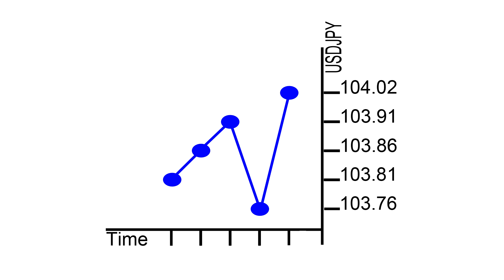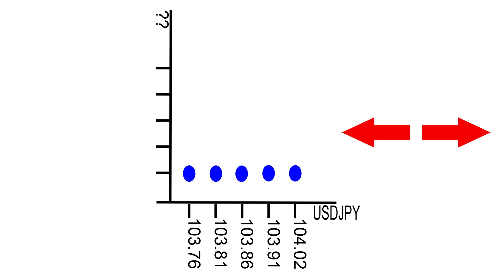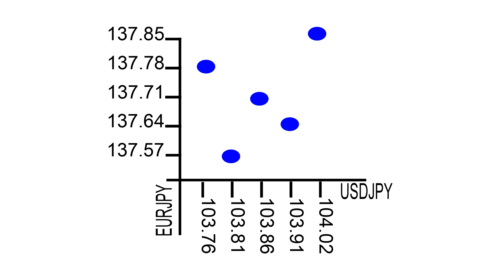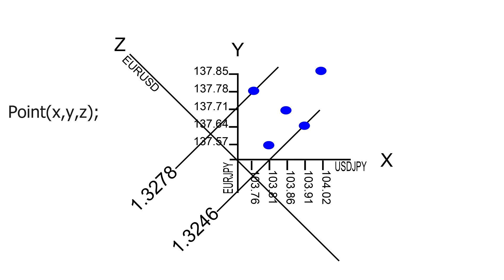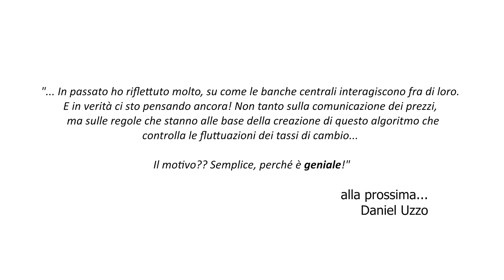[Nuovi Paradigmi Finanziari 2/4] La distribuzione dei prezzi nel Forex (English Subs)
Quando ci si trova difronte ad un grafico tradizionale, per esempio di USD/JPY è semplice individuare i minimi e massimi, supporti e resistenze.

Ma se nell’ascissa togliessimo il tempo, che cosa accadrebbe?

Avremmo in ordinata una fascia o meglio un range di prezzi, mentre in ascissa solo una coordinata ignota. Questo perché la distribuzione dei prezzi non è più collocata secondo un principio stabilito dal tempo. Fatto ciò, invertendo gli assi cartesiani, ci troviamo tutti i prezzi di USDJPY su ascissa e non più ordinata.

Effettuando la medisima cosa su una chart di EURJPY quindi, togliendo il valore tempo su ascissa, ci troviamo in ordinata il range di prezzo di EURJPY e in ascissa una coordinata ancora ignota.

Cosa accede unendo i due grafici?
Riportiamo su un piano cartesiano, le quotazioni USD/JPY in ascissa, e in ordinata quelle di EUR/JPY. Naturalmente ora dobbiamo rappresentare la serie storica dei prezzi di entrambi gli incroci. E sul piano, con quale principio la raffiguriamo?

Prendiamo un punto, e impostiamo come coordinata X il livello di USD/JPY e in Y il prezzo di EUR/JPY.

Facendo ciò ci troviamo di fronte ad una nuvola di punti che rappresenta la distribuzione dei prezzi. Da qui in avanti, la matematica sarà una nostra fedele alleata quando operiamo, perché attraverso le sue regole e formule, è possibile analizzare e approssimare le funzioni di X che determinano le fluttuazioni delle monete!

Molti penseno che in contesto di mercato USD/JPY e EUR/JPY oscillino in maniera del tutto indipendente e disorganizzata. Ma non è assolutamente vero. In realtà il collante che lega le fluttuazione di tutte le monete è la parità del potere di acquisto.

È la legge del prezzo unico che governa, stabilisce e controlla le fluttuazione delle monete nel mercato monetario.

Se noi dividiamo EUR/JPY per USD/JPY, otteniamo un valore che in realtà è la quotazione di EUR/USD. Quindi considerato che la maggior parte degli scambi commerciali, nel mondo, avviene attraverso queste due monete, possiamo tenere in considerazione quest’incrocio come uno pseudo-indicatore di stabilità monetaria?

Ogni moneta, moltiplicata o divisa per un'altra dovrà dare sempre la quotazione di EUR/USD.
Quindi se Euro e Dollaro sono valute di rifermento per la maggior parte degli scambi commerciali mondiali, la sua quotazione stabilisce e limita l’area di manovra dei prezzi di un paniere di
valute. Infatti Euro e Dollaro sono considerate come valute chiave.

Pertanto, USD/JPY e EUR/JPY si sposteranno nel piano della jMathFx tenendo conto della fluttuazione di EUR/USD che noi riporteremo in asse Z. Quindi ogni punto che, rappresenta la serie storica di Dollaro, Euro e Yen, in realtà tiene conto anche del livello di EUR/USD…

USD/JPY e EUR/JPY come anche altri incroci valutari, non oscilleranno mai in aree del piano o meglio della mappa, in cui i livelli di prezzo EUR/USD non hanno ragione di fluttuare. E questo è fondamentale da tenere in considerazione quando dobbiamo affrontare il mercato.